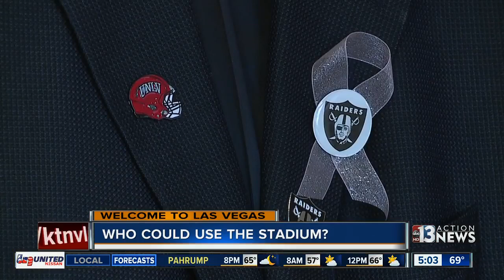Commissioner Steve Sisolak comments on Raiders vote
The chairman played a key role in helping get the Raiders to Las Vegas.